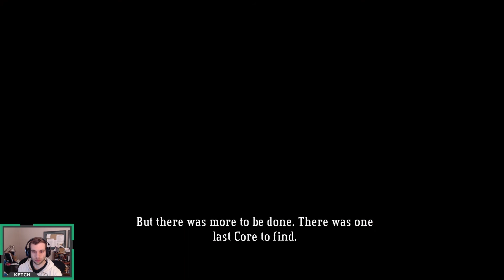Let's Play Bastion (Blind) | Episode 10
This is my first time playing through this game and I have heard many great things. I am playing through steam with a controller.

I usually do Blind play-throughs of interesting RPGs and plat-former / puzzle games.